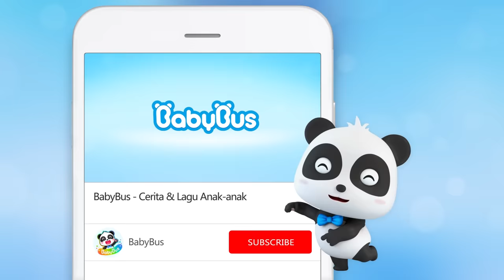Wah, Bau Sushinya Sangat Enak | Belajar Warna Anak | Lagu Makanan Anak | BabyBus Bahasa Indonesia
00:00 BabyBus Bahasa Indonesia
00:05 Wah, Bau Sushinya Sangat Enak
05:13 Yuk Kita Beli Popcorn Yang Manis Dan Enak
10:14 Wah, Ada Banyak Cupcakenya Lucu!
15:35 Bagaimana Kita Pencegahan Masuk Angin?
18:13 Ayo Teman-teman, Kita Bantu Momo Tarik Wortel Besar Bersama!
20:16 Lagu Mobil Balap Anak
25:29 Lagu Ambulans Anak
30:56 Mobil Penyapu Mobil Mengacaukan Seluruh Kota
33:22 Mari Menggali Camilan Enak Bersama Bayi Kucing
35:54 Bayi Kucing Bermain Di pantai Yang Indah